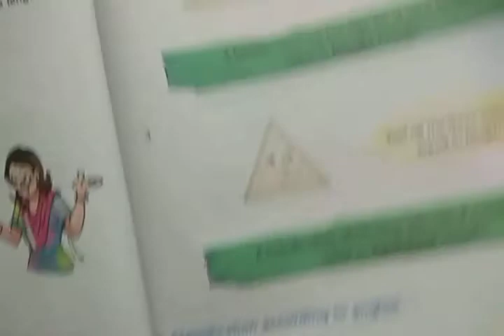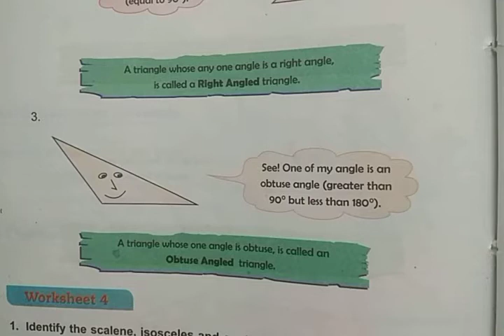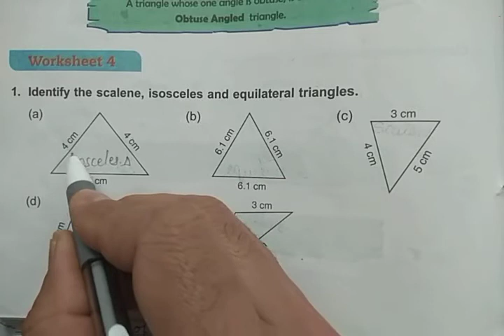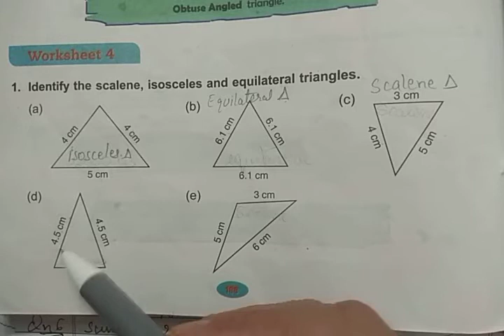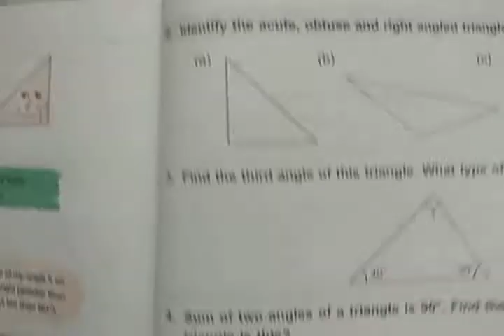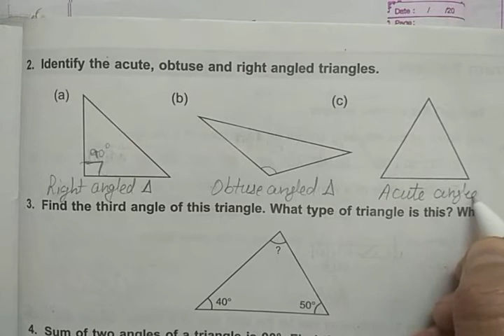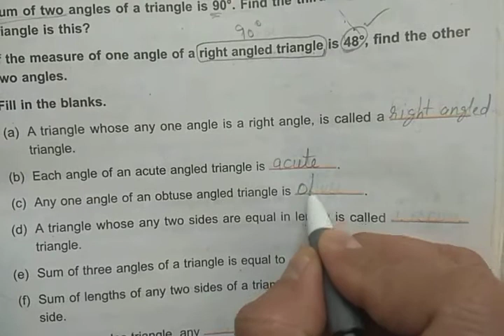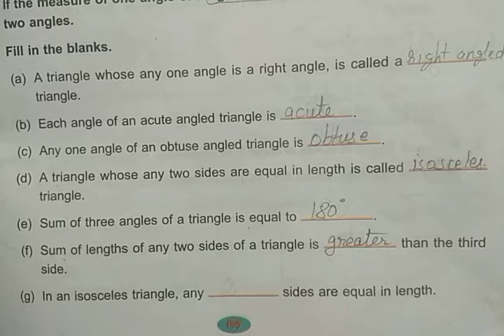DAV Nahan Class-V Maths Unit-16, part-4